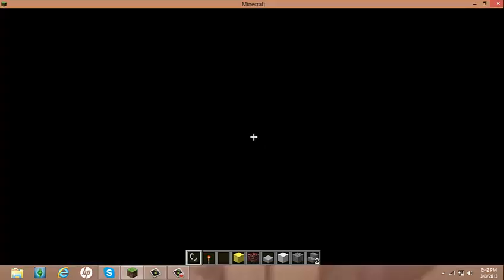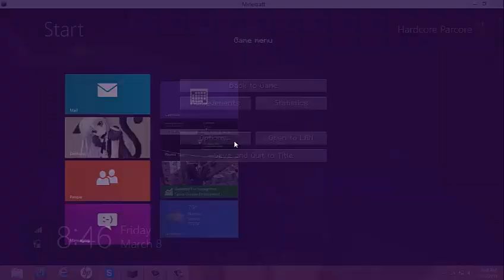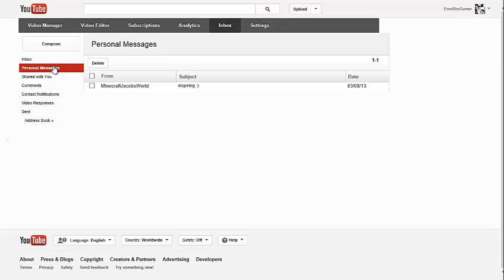Minecraft lets build china water fountain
Make sure to commment sub,and just enjoy!!